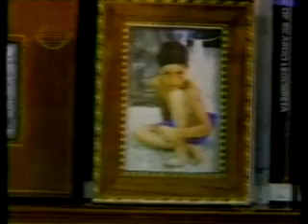Jacobo Zabludowsky Entrevista a Colosio y a su Familia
Entrevista a la Familia de Luis Donaldo Colosio cuando Asumio como Candidato del PRI a Fines de 1993.